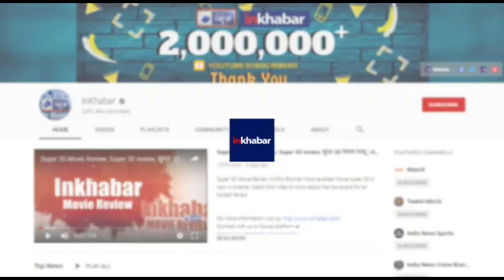गैस सिलेंडर के साथ विद्युत जामवाल का यह वर्कआउट हो रहा है वायरल, Vidyut Jamwal Workout Video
Vidyut Jammwal workout,
Vidyut Jammwal,
Vidyut Jammwal video,
Vidyut Jammwal workout video,
Vidyut Jammwal instagram,
Vidyut Jammwal workout,
Vidyut Jamwal New Workout Video,
Vidyut Jamwal Training Videos,
Vidyut Jamwal Bodybuilding workout videos,
Vidyut Jamwal Fitness,
Vidyut Jamwal Cylinder Workout Video,
Vidyut Jamwal Six Pack Workout,
विद्युत जामवाल वर्कआउट,
विद्युत जामवाल सिलेंडर वर्कआउट,
विद्युत जामवाल,
विद्युत जामवाल वर्कआउट वायरल वीडियो,